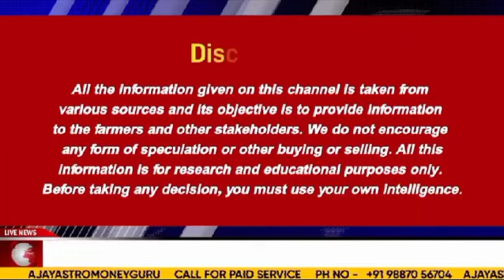"दाल मिलों की भारी खरीदारी से चना के दामों में उछाल"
दलहन बाजार में गिरावट, तुवर चना उड़द के अंतरराष्ट्रीय भाव मुंबई से रिपोर्ट। कर्नल अजय द्वारा

गेहूं की कीमतें बड़ी, OMSS का इंतजार, 15 August के आसपास हो सकता है बड़ा फैसला

दूध ब देसी घी की मांग 15 April के बाद बड़ने की संभावना, दीक्षा की विशेष रिपोर्ट। 27 March 2024

कच्चे दूध की आवक घटी, दूध पाउडर व देसी घी के दाम में वृद्धि।  23 March 2024